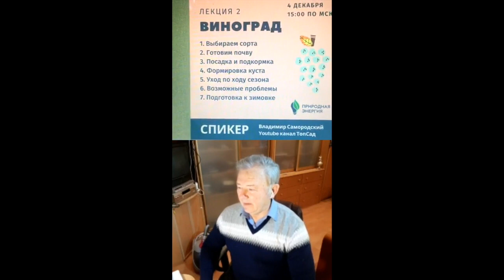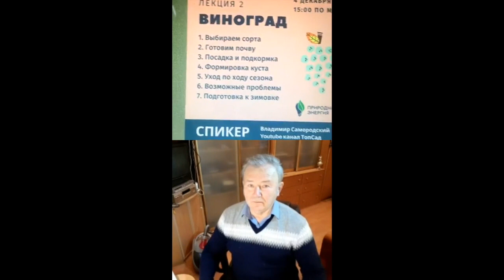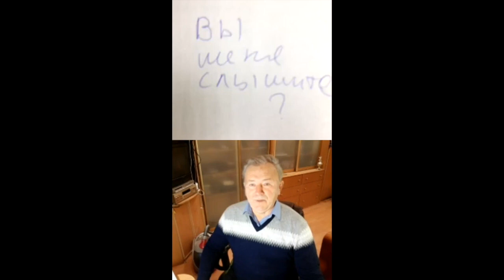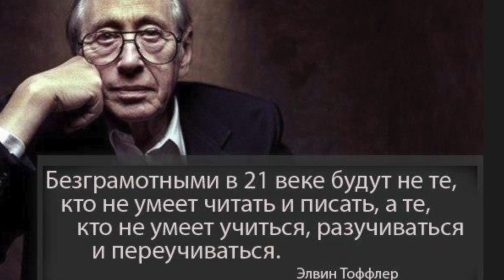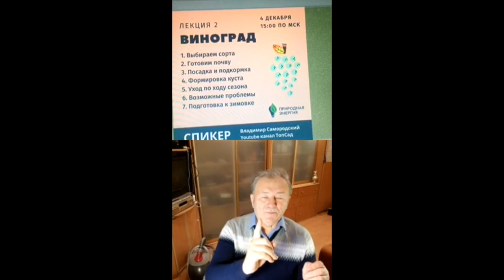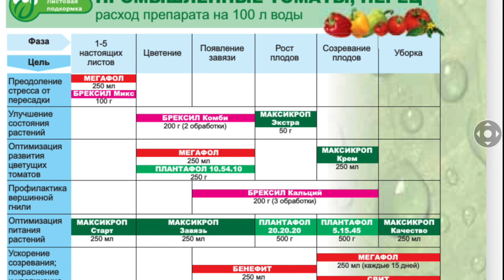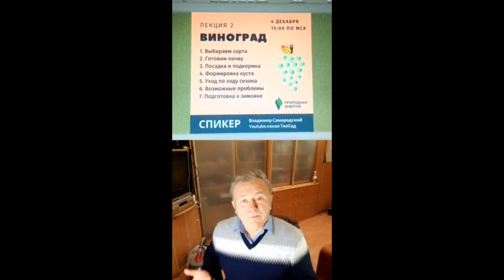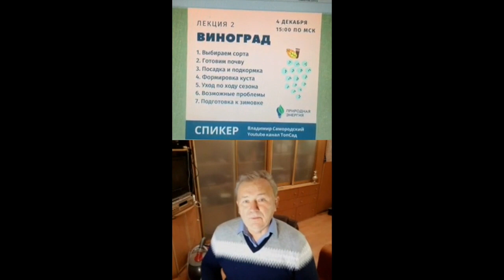Stream 2 -Виноград в Подмосковье! ТопСад!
Спасибо Сергею и Интернет – магазину «Природная энергия», организовавшим Стрим о винограде.                                          Вопросы стрима:

Выбираем сорта винограда.
Готовим почву.
Посадка и подкормка.
Формирование куста.
Уход за виноградом по ходу сезона.
Возможные проблемы.
Подготовка к зимовке.

Превью - 0:00
Старт, Аптекарский огород - 3:07
С чего начали мы - 5:33
Грядки на склоне - 7:08
Террасы на склоне - 8:15
Готовим почву - 11:02
2-х плоскостные шпалеры - 13:52
Чиппер-измельчитель - 17:55
Ямы для винограда -24:32
Юпитер -25:48
Каюга -28:55
Кодрянка - 30:26
Белое пламя - 31:07
Конкорд - 31:49
Узбек - 32:36
Каюга - 34:23
Подготовка к зиме - 35:29
Вино производство - 40:34
Без алкогольное производство - 43:07
Черенки - 43:45
Саженцы из черенков - 46:05
Ошибка, вместо винограда огромные томаты - 48:15
Финал, бокал вина за вас - 48:21
Вопросы и зачем нам эта суета? -49:45
Что самое дорогое - 51:13
Выход со смертного одра? -52:33
Как формировать неукр.виноград на беседке? - 53:35
Сорта крупного винограда для Моск. обл.54:42
Обработка гиббереллином - 56:30
Оптимальные сроки прививки винограда - 56:53
Какие сорта можно приобрести в ТопСаде? - 58:06
Подкормка - 59:23
Когда профилактику и подкормку, Вилагро - 1:01
Стучитесь в дверь и вам откроется... -1:04
Наши ошибки и мы их исправим -1:05
Гуру -Борис Бублик, Зэп Холцер, ссылки - 1:06
Илон Маск сделал, сделаем и мы - 1:07